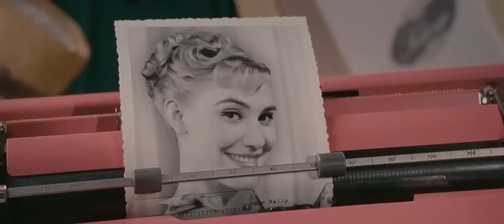AFFFF14 - POPULAIRE TRAILER